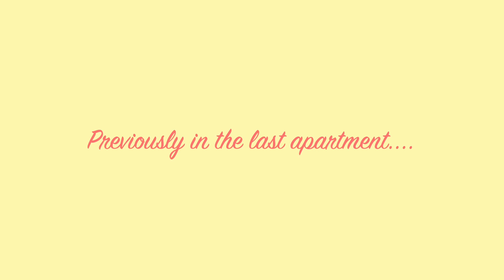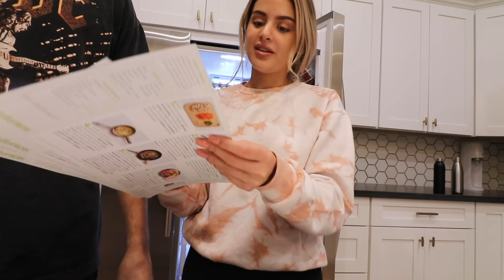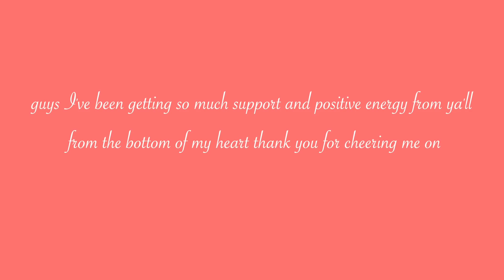MY OFFICIAL FIRST DAY IN THE NEW HOUSE!!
Hey guys! Ahhhh I'm leaving LA and moving on to bigger and better things. Go to HelloFresh.com for more details.Today I talk to you a little about the (scary) yet exciting process of signing the papers for the house. Then we get it on and poppin and say bye to the apartment for good. I wake up in my new house and start my new LIFE. Ahhhh! I do a quick 10 minute glam and meditate then take you to my new fav coffee spot Dutch bro's. It's the best. Then Henny and I cook dinner together and just vibe w you guys. Excited to hang out today!

If you read this far comment “QUEEN OF LEAVING LA"